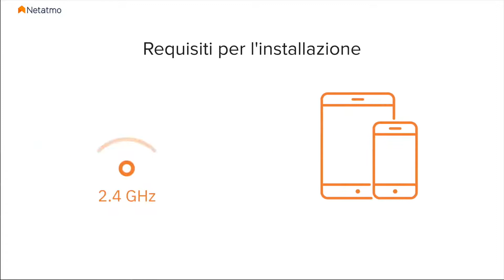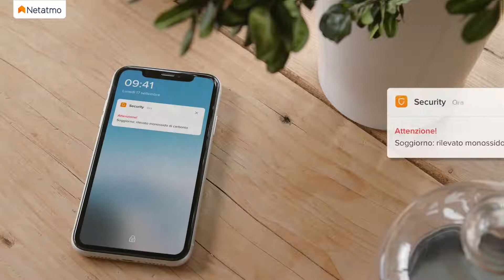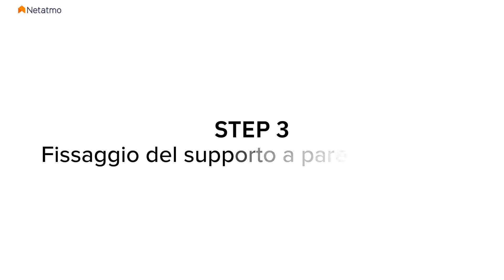Netatmo Rilevatore di Monossido di Carbonio Intelligente,